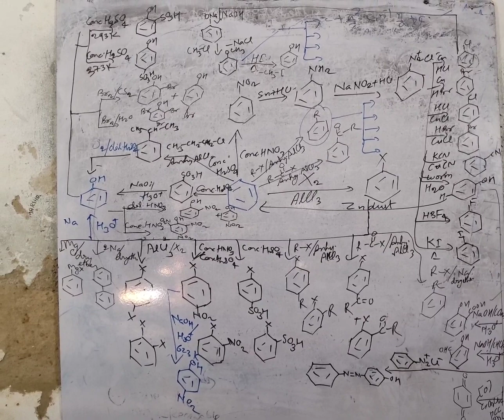Aromatic reaction|| conversation becomes easy|| class12 !!2022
aromatic reactions organic chemistry,
aromatic reactions practice problems,
aromatic reaction with kmno4,
aromatic reactions practice problems with answers,
aromatic reactions practice,
aromatic reaction pathways,
aromatic substitution reaction mechanism,
aromatic substitution reaction of benzene,
aromatic substitution reaction,
aromatic sn1 reaction,
aromatic hydrocarbons reaction,
aromatic sn2 reaction,
electrophilic aromatic addition reaction,
electrophilic aromatic substitution reaction bromination,
aromatic compounds reaction mechanism,
nucleophilic substitution reaction aromatic compounds,
electrophilic aromatic substitution reaction class 12,
aromatic substitution reaction organic chemistry,
electrophilic aromatic substitution reaction carewell pharma,
electrophilic aromatic substitution reaction halogenation,
aromatic nucleophilic substitution reaction in tamil,
aromatic electrophilic substitution reaction in tamil,
aromatic nucleophilic substitution reaction in telugu,
aromatic electrophilic substitution reaction in hindi,
aromatic nucleophilic substitution reaction in hindi,
aromatic electrophilic substitution reaction mechanism,
aromatic nucleophilic substitution reaction msc,
aromatic electrophilic substitution reaction msc